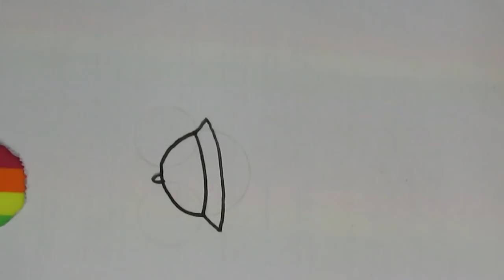DIY'S - IDEIAS PRA FAZER COM E.V.A - LEMBRANCINHAS DE FESTA DO MICKEY #1- por Gisele Souza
Olá meu povo, no vídeo de hoje eu trago 4 dicas para lembrancinha de festa do Mickey em E.V.A, algumas das dicas dá até pra ganhar um dinheirinho extra, espero que gostem! Beijão!

Projeto de E.V.A, links dos canais participantes:

*LISTA DOS VÍDEOS PARTICIPANTES*